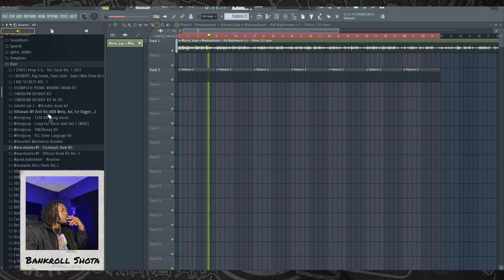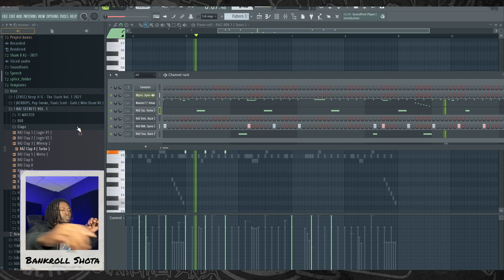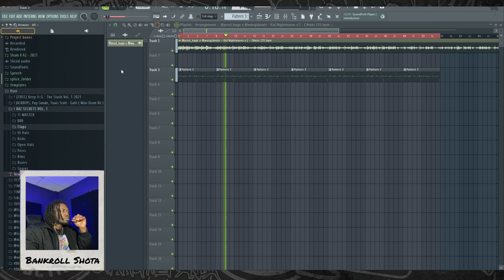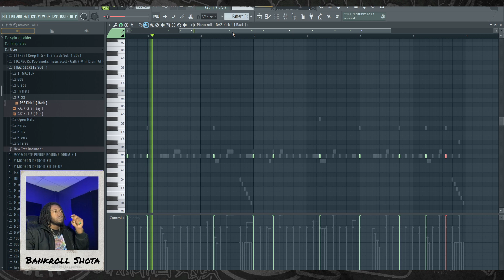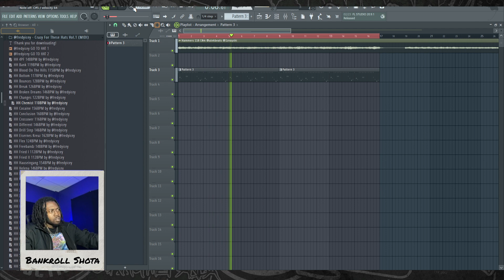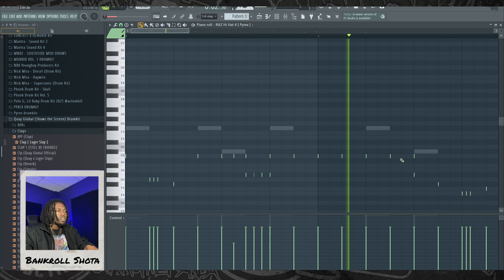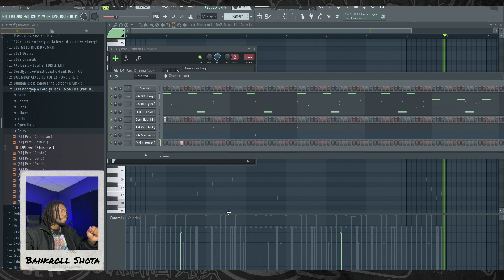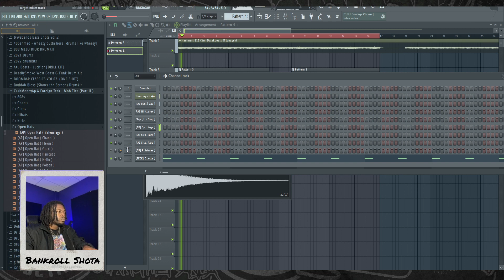Drumdummie Cooking up fire loops! Fl studio 20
We learn together and grow together over here, thank you guys for watching...
Send loops here -- Tevin823gmail.com
New Drumkits and Loop kits coming soon